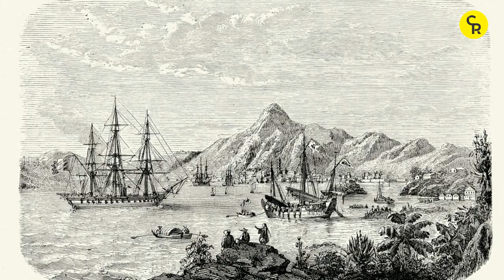La Generalita Marietta de Veintemilla | La Chulla Historia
les contaremos la historia de una mujer extraordinaria, considerada como símbolo del feminismo ecuatoriano, ganándose el apodo de “La Generalita” por su valor. Te esperamos.!!